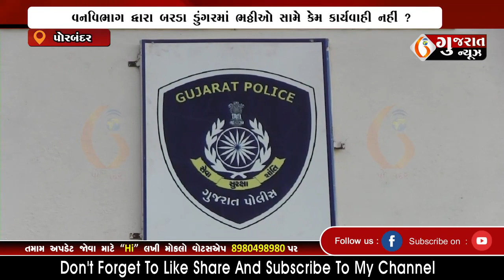PORBANDAR બરડા ડુંગરમાં વધુ એક દેશી દારૂની ભઠ્ઠી ઝડપાઈ 18 11 2022